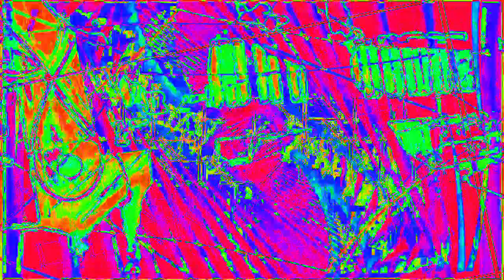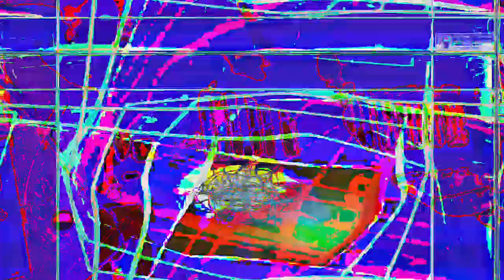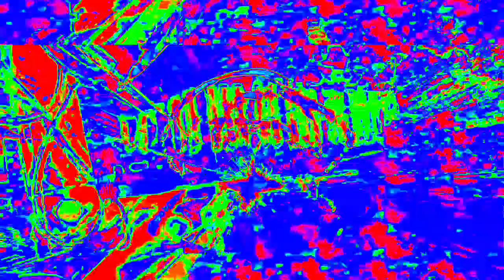Movie 23 02 10 20h55m00s calming and healing for the soul, beautifully relaxing, enchanting video.